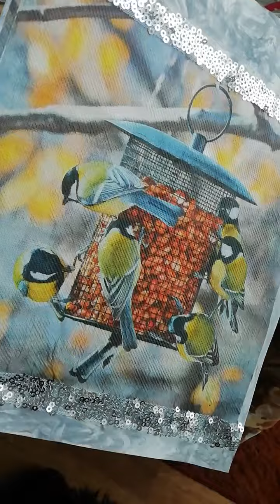Creatief bezig!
Alles verenigd waar ik van houd: stukje natuur, beetje pailletjes bling bling, barokke opsmuk 🤩

Knutsel hobby, heeft eindeloos veel variaties. Errug leuk hoor. 😉

Bedankt, groetjes 👌😎🍀